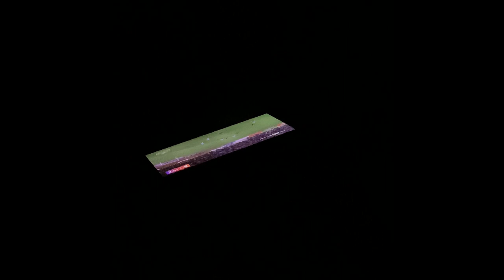CLASICO PACEÑO//BOLIVAR vs THE STRONGEST// EL MEJOR CLASICO DEL PAIS//VLOG.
Nos fuimos hasta La Paz a ver el ultimo clásico del torneo clausura, para ustedes quien hizo màs en este gran partido?
Déjenlo en los comentarios.
Espero disfruten del vídeo, muchas gracias por todo el apoyo.